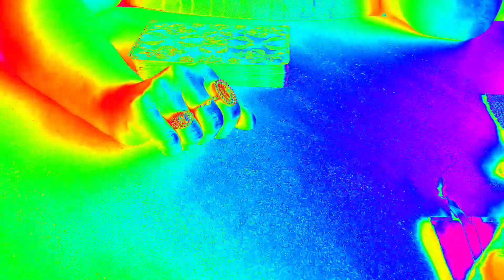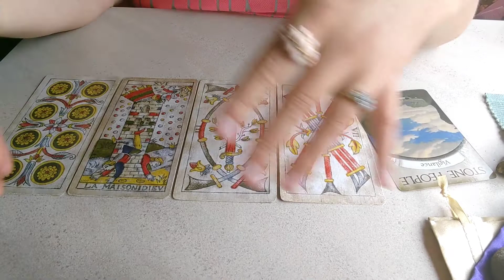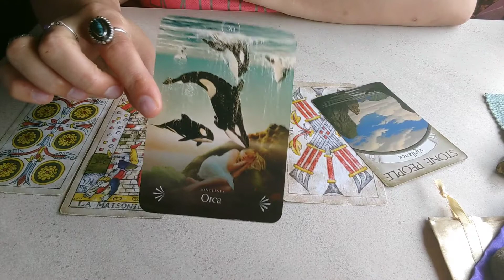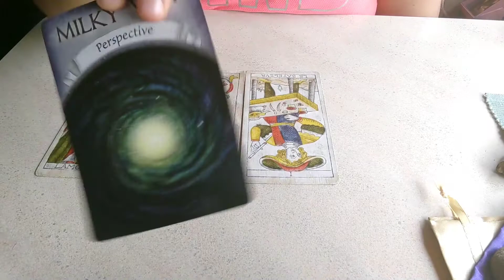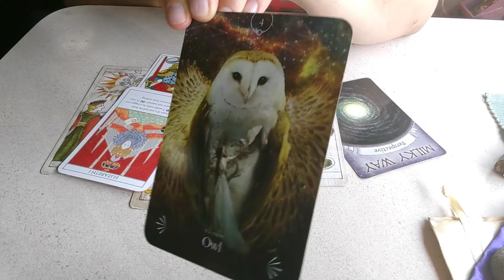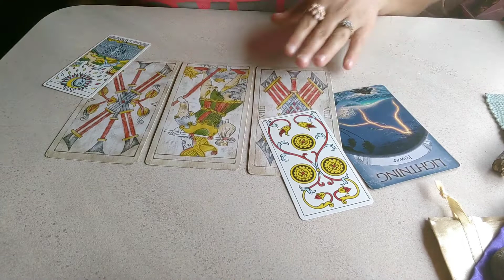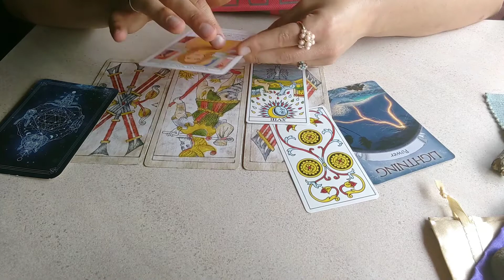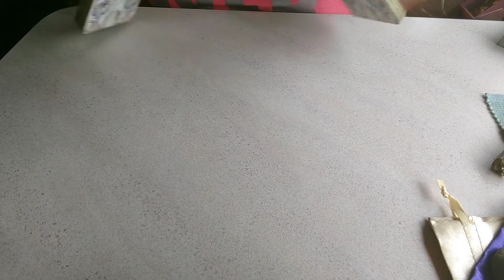PICK A CARD, WHAT IS THIS PERSON'S DEAL TIMELESS GENERAL TAROT READING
This is a reading on what the new moon in Gemini is going to de-stress from your life. It is a timeless reading. It is meant as a guide for you, I am here to help you sort out energies that may be holding you back from love, life and career. If the reading doesn't resonate, that means it was not for you, try one of my other readings and see if they resonate. It is general, therefore there are so many energies coming in that maybe there was only one message for you. This is meant as entertainment.

Intro: 0:00
Shuffle: 1:22
Pick a Pile: 5:23
Pile 1: 5:54
Pile 2: 25:08
Pile 3: 46:23

B.